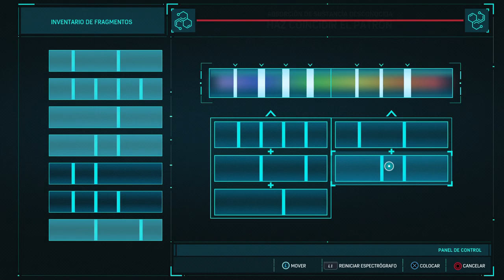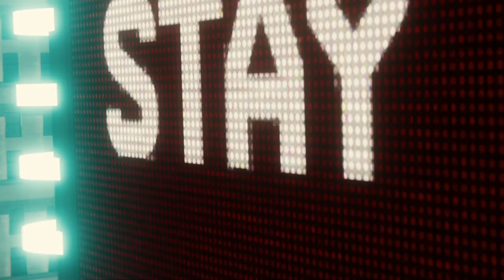SPIDERMAN | CAPITULO 13 | El verdadero enemigo no era MARTIN :O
Spiderman gaming4gamers
Spiderman Revenant
Spiderman gameplay español
Spiderman guia
Spiderman Steam PC
Spiderman ps4 español
Spiderman español
Spiderman bosses
Spiderman villanos
Spiderman trajes
Spiderman historia
Spiderman dlc